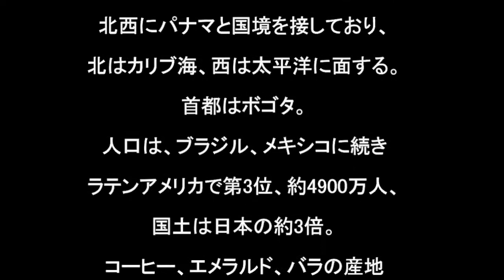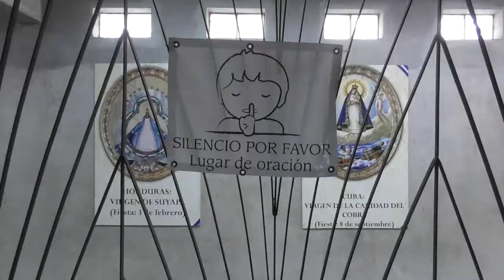180213中南米ｺｽﾀﾘｶ・ｻﾝﾎｾ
中南米　コスタリカ　サンホセ市内（中央市場、カテドラル、国立元気穣）・カルタゴ市内（ロス・アンヘレス大聖堂）　観光